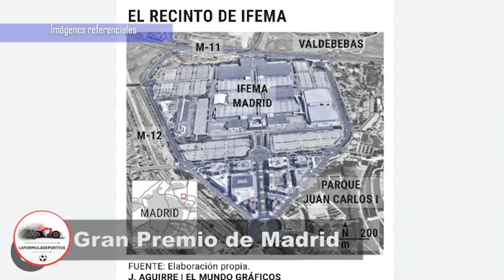GRAN PREMIO DE MADRID ES UNA REALIDAD / FINAL DE NEGOCIACIONES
IFEMA se encuentra a esperas de que la FOM revise los términos contractuales para hacer oficial el Gp de Madrid.